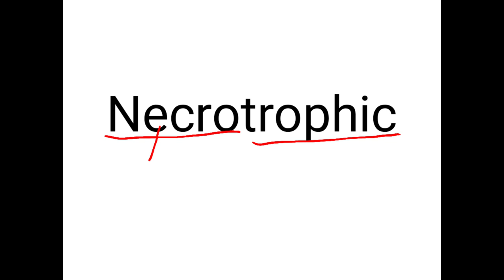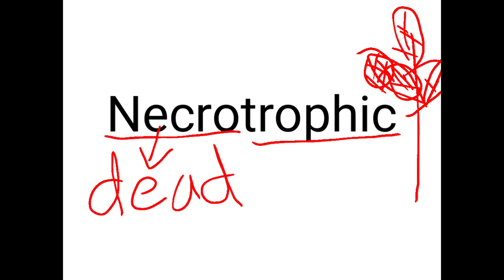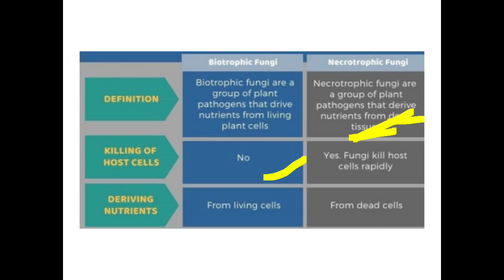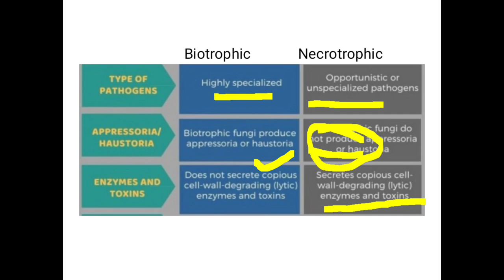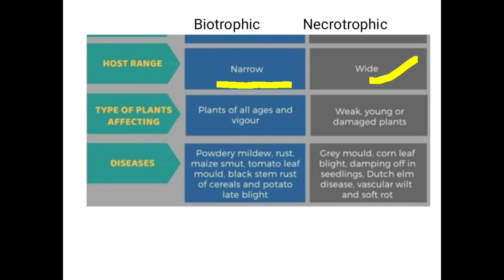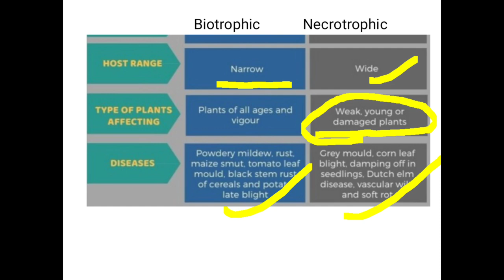Biotrophic and necrotrophic nutrition